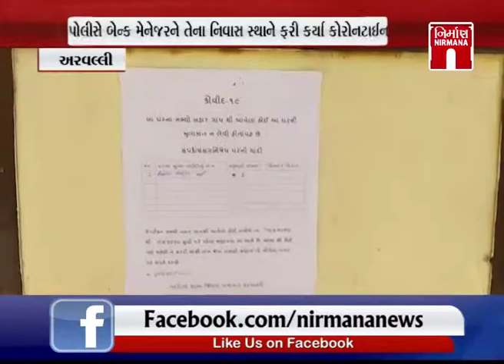Aravalli ની દેના ગ્રામીણ બેંકનો મેનેજર હોમ કોરોનટાઇન માંથી ફરાર થયો । Nirmananews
Aravalli ની દેના ગ્રામીણ બેંકનો મેનેજર હોમ કોરોનટાઇન માંથી ફરાર થયો । Nirmananews watch live news on :